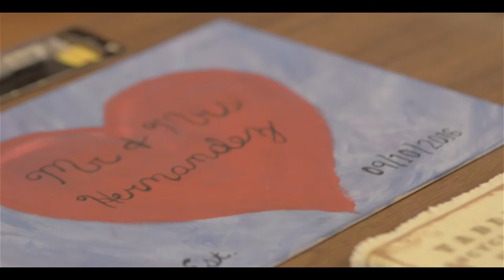Megan+Eric (full movie)